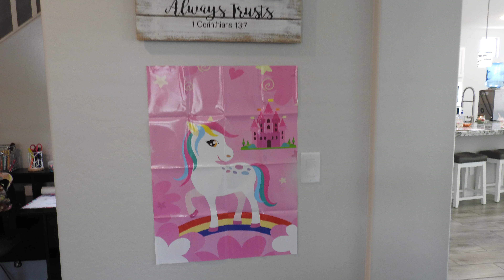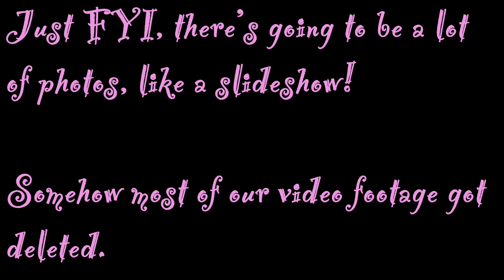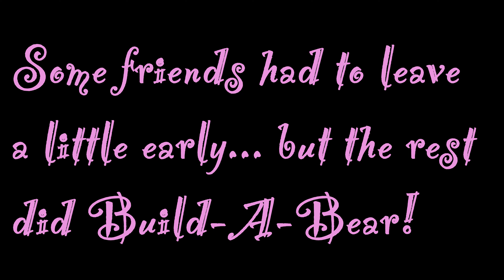Alaina's 5th Birthday PARTY!!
Alaina had her fifth birthday party!  A last minute unicorn party.  Glad so many friends got to come last minute!  :)
We ate lunch, played two games, gave out gifts and goody bags, opened presents, had cake and ice cream, and stuffed "Noah's Ark" animals.